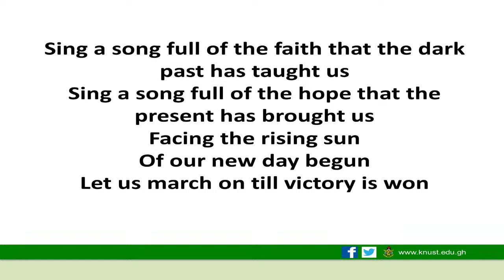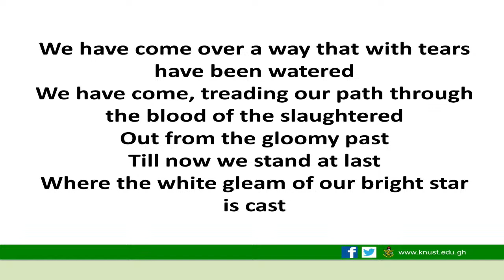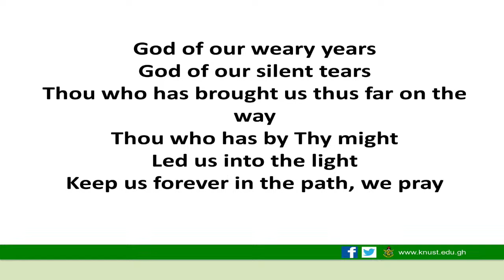Public Debate On The Topic: Al and Emerging Technologies; a Blessing or a Curse to Higher Education?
Al and Emerging Technologies; a Blessing or a Curse to Higher Education?
Moderator : Michael Ampah Yeboah
Chairperson : Prof. Mrs. Rita Akosua Dickson. Vice-Chancellor, KNUST
Special Guest : Prof. Melissa Nobles. Chancellor, MIT, USA